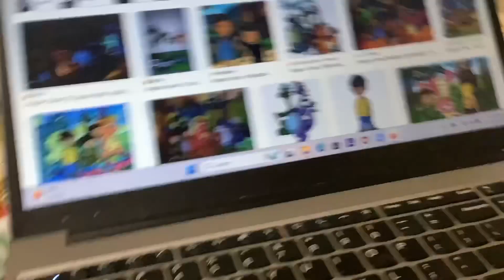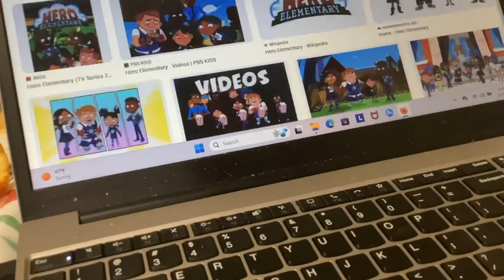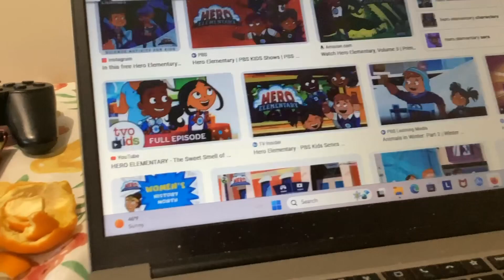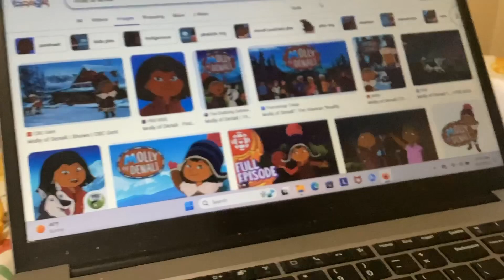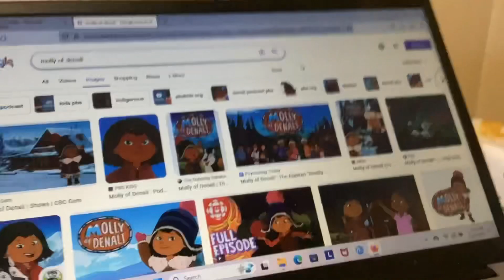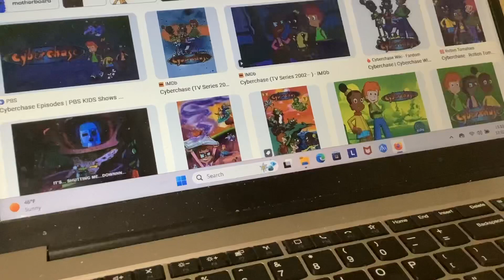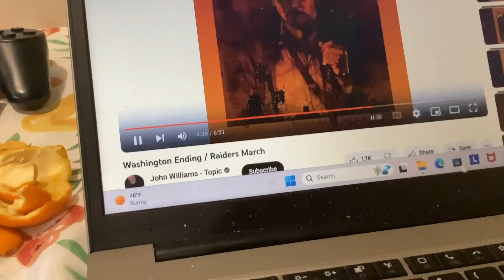Raiders Of The Lost Ark Temple Of Doom Last Crusade And Kingdom Of The Crystal Skull End Credits